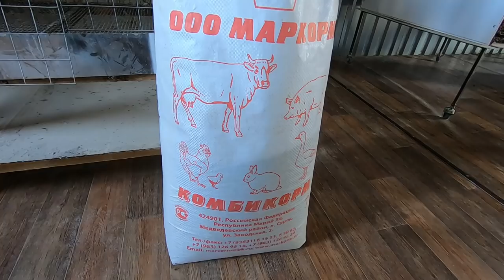Бройлерам 50 дней на Маркорм ПК 6-2. Конец эксперимента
Взвешивание цыплят бройлера в 50 дней, растущих на корме предоставленном для эксперимента ООО  "Маркорм"